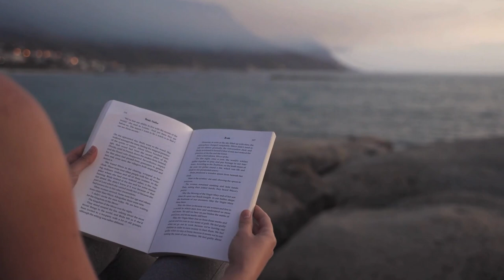30 Minute Calm Mindfulness Meditation for Inner Restoration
Calm Mindfulness Meditation to Powerfully Restore & Re-connect With the Present.